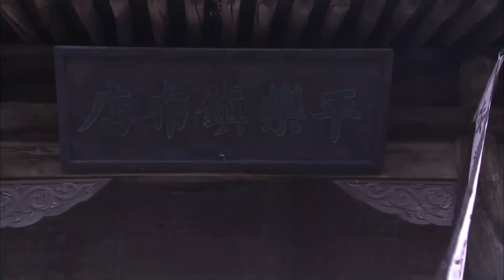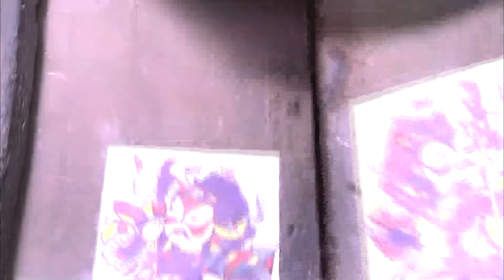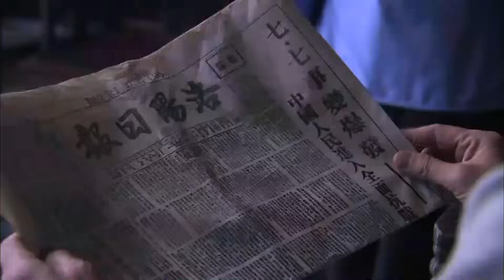历史传奇电视剧 |【女医传奇】12 徐帆嫁入百年中医世家，凭借聪明才智振兴家族，国难当头成就一段世代传奇（徐帆、赵文瑄、王绘春）-中国电视剧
主演：赵文瑄
剧情简介：该剧以河南洛阳中医正骨传奇发展史为背景，讲述了一个传奇女性的命运起伏。